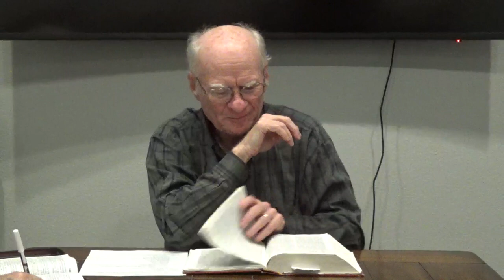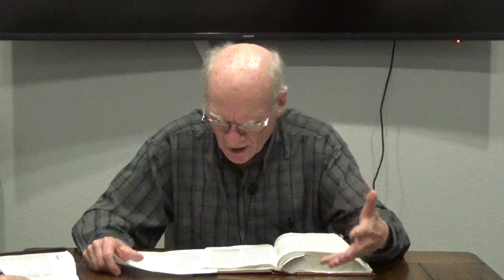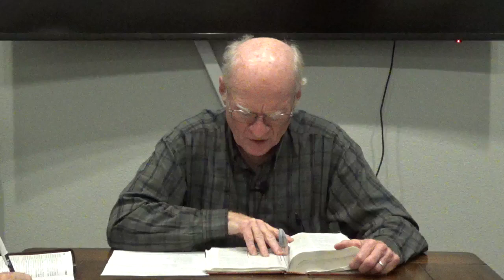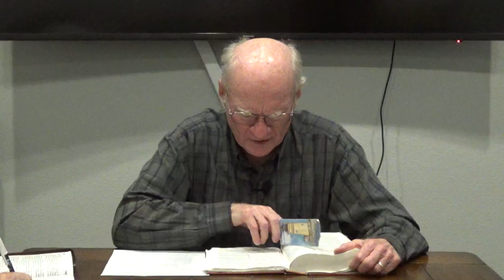Covenants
WedPM  1-4-2023  Ray Andrews ministers that a "covenant" is an agreement between parties, freely entered into in good faith; it expresses the intent the one offering it, is enacted by a triggering event, and it contains terms and conditions.  God's covenant with humanity is everlasting; Satan's counterfeit covenant is not.

This channel is not monetized and can only happen with your support to help us to minister and to reach others. Thank you.